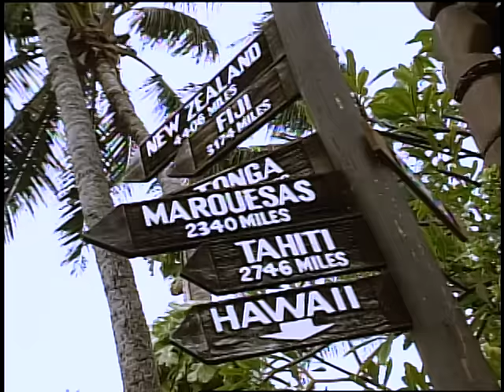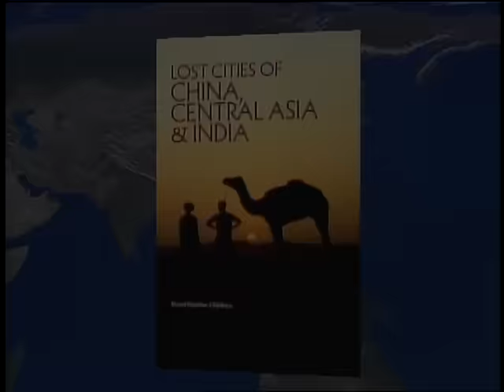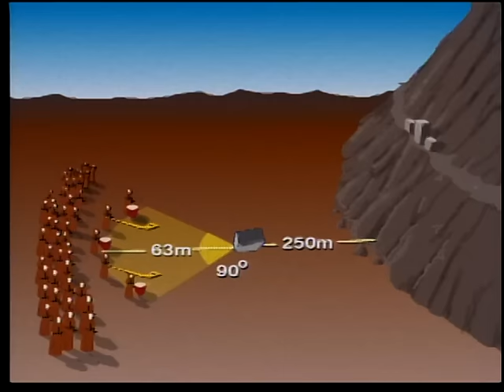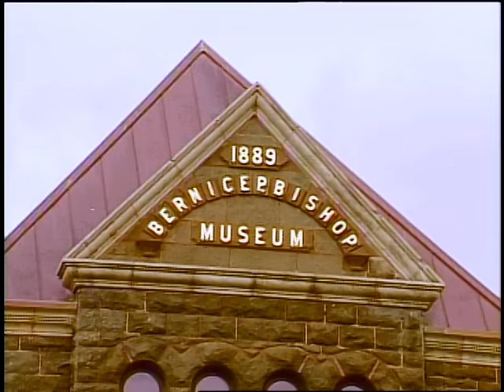The Flying Stones of Nan Madol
Filmed in 1991 and released in 1992 by Lost City Productions©, this is the sole authorized version of The Flying Stones of Nan Madol©, the freewheeling pilot episode for the planned TV series “Lost City Adventures©”. Narrated by British blues pioneer “Long” John Baldry and featuring renowned Vancouver, Canada media production figures Cash Edwards, Lester Lightstone, Ian Verchere and Eric Harwood Davies, it showcases an eclectic playlist of alternative music, surrealist artwork by visionary painter Loren Adams, and ground-breaking video techniques that were years ahead of their time. Join host and controversial “Lost Cities” author David Hatcher Childress on a rock and roll ride across the Pacific Ocean to the remote Micronesian islands of Kosrae and Pohnpei, where viewers travel through jungles and mangroves to reach the baffling archaeological ruins of Lelu and Nan Madol. Locals and scholars deepen this tropical mystery by offering their theories on how these monumental ancient stone structures were built. No clear answers are found, but in attempting to radically redefine the documentary series format, The Flying Stones of Nan Madol© takes chances and pushes boundaries to the limit. Nearly 30 years later, television still hasn’t seen anything quite like it. Happy viewing!